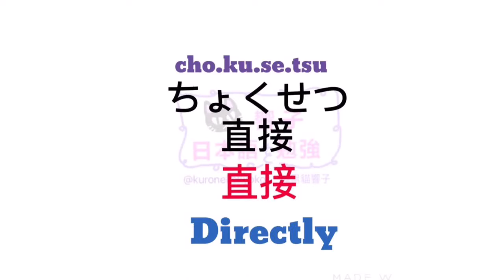JLPT N4 | 大家的日本語 | 日文自學 單字 | 日文教學 香港 | WORDS 84 [黑貓響子]